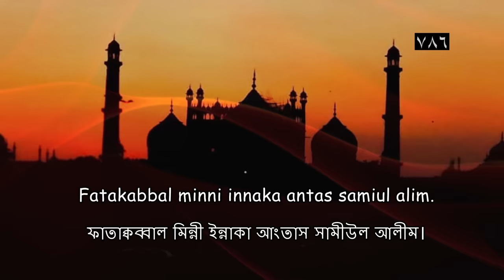Dua for Sehri | রোজার নিয়ত | Nawaitu An Asuma Gadam | নাওয়াইতু আন আছুমা গদাম | Seher Niyyat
Dua’s for Sehri ( Fasting in Ramadan )
Nawaitu an asuma gadam min shahri ramadanal mubaraki farjallaka ya Allahu fatakabbal minni innaka antas samiul alim

রোজার নিয়ত
নাওয়াইতু আন আছুমা গদাম মিন শাহরি রমাদ্বানাল মুবারকি ফারদ্বল্লাকা ইয়া আল্লাহু ফাতাক্বব্বাল মিন্নী ইন্নাকা আন্তাস সামিউল আলী।

The Holy Quran for Everyone in this World.
We believe, The Holy Quran for Everyone in this World. For That we are trying to make our all videos in so many different different language.

Actually we are try to make some Islamic contain ( Videos ). And and also we are try to publish That contain ( Videos ) in some different language. such as Arabic, Bangle, Urdu, Indonesia etc. If in Our work you find any mistake, Please tell us in comments. And thanks to being with us.